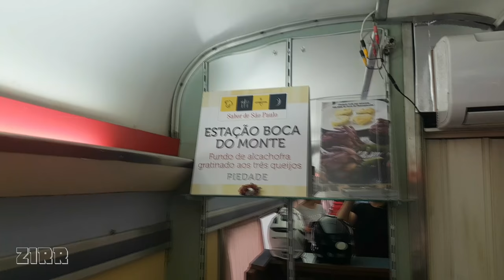SP-079 Estacao Boca do Monte - Da Bomb - Zirr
Piedade - Restaurante Boca do Monte
The Black Eyed Peas - Where is the love
Inner Circle - Da Bomb